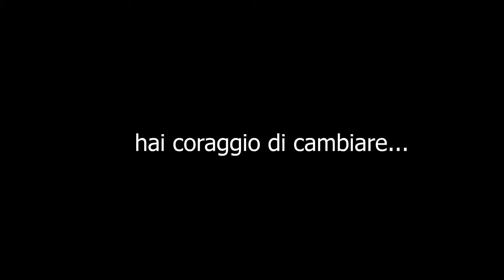New Maschere a colori NatureFlas+Toner Italiano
New Nature Flash e Nature Toner maschere a colori, con acido ialuronico e cellule staminali.